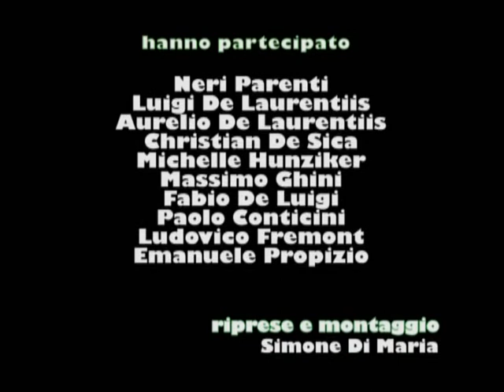NERI PARENTI intervista (film "Natale a Rio")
NERI PARENTI - Intervista di Ivana Calò per RB CASTING, in occasione della conferenza stampa di presentazione del film "Natale a Rio", regia Neri Parenti. Roma, Hotel St. Regis, 18 dicembre 2008. 18/12/2008.